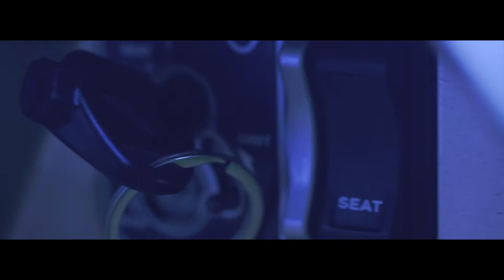Trailer The Girl At Night-ក្មេងស្រីដើរលេងយប់ by [ Rithy Film Team ]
-  Rithy Film intro logo animation creative by Rithy Film team :

-  Music background made by Rithy Film team

- Artwork creative by Rithy Film team.

យើងមានផ្តល់សេវាកម្ម:
- បង្កើតនិមិត្តសញ្ញា, Poster, Backdrop
- ថតរូប ស្ទូឌីយោ និងក្រៅ
- ថតវីដេអូផ្សព្វផ្សាយ
- ថតកម្មវីធី (រូបថត / វីដេអូ)
- ថតកំរងអនុស្សាវរីយ៍មុនពិធីមង្គលការ (រូបថត / វីដេអូ)
ទំនាក់ទំនងៈ 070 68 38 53/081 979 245 រឺ Inbox សំរាប់ទទួលព័ត៌មានរបស់យើង
We have provide service :
-Create Logo, Poster, Backdrop
- Indoor & Outdoor
- Video Promote
- Pre-wedding ( Photo/Video )
- Cover Moment Events ( Photo/Video )